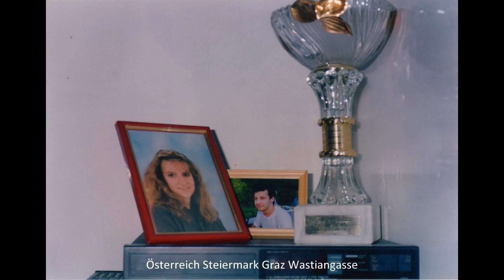1SL1 Family 1990 Leo & Michaela (1990-1999)